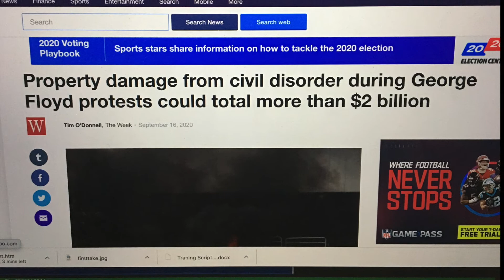Curb your Max Kellerman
Do these look like right-wingers to you?

Video rights to First Take and AP Archive.

Curb Your Enthusiasm Theme from "Curb Your Enthusiasm." HBO.